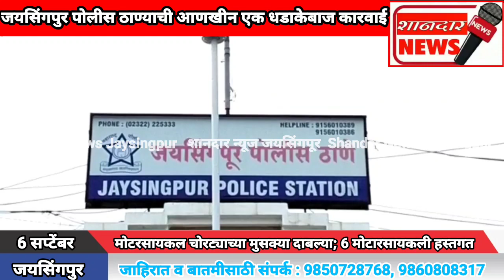जयसिंगपुर पोलीस ठाण्याची आणखीन एक धडाकेबाज कारवाई.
*जयसिंगपूर : प्रतिनिधी*

*मोटरसायकल चोरट्याच्या मुसक्या दाबल्या; 6 मोटारसायकली हस्तगत*